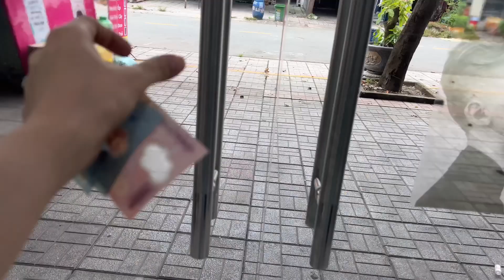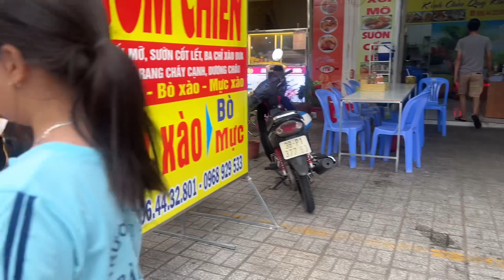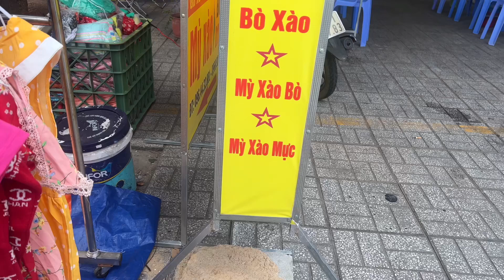Vlog178. Cả nhà mau xanh